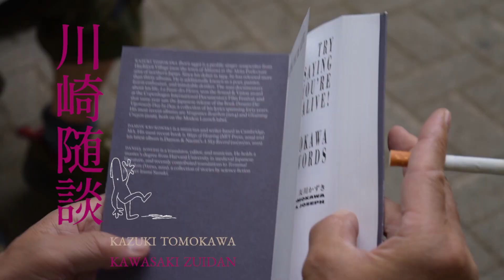友川カズキ【川崎随談】第十三話「ジャスティン・お笑い・パチスロ化けの皮音頭」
友川カズキ公式Youtubeチャンネル、満を持して新企画をスタートします。
題して、「川崎随談」。
近況あれこれ、気になるニュース、そして競輪——。
ライブMCでもお馴染み、縦横無尽の独特トークをご堪能ください。

第十三話は、ジャスティン・ビーバーさんへのお見舞の言葉に始まり、注目するお笑い芸人のこと、そして何故かパチスロ談義へ——。

収録：2022年6月
聞き手：大関直樹
撮影・編集：佐々木康陽

※今後取り上げて欲しい話題や質問はコメント欄にお寄せください。